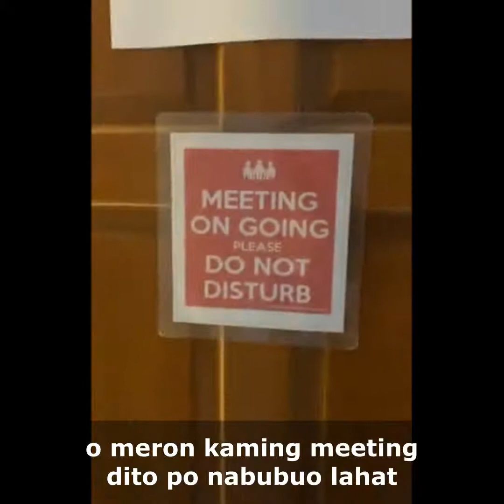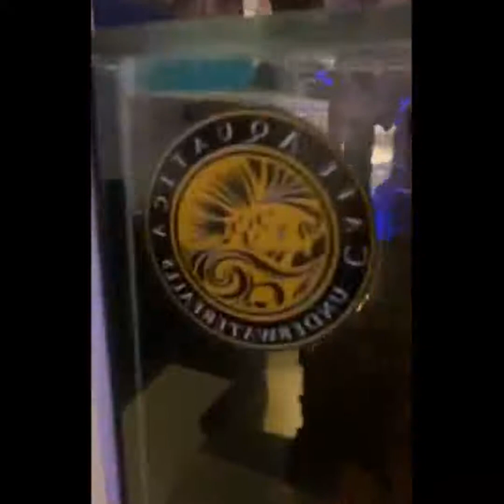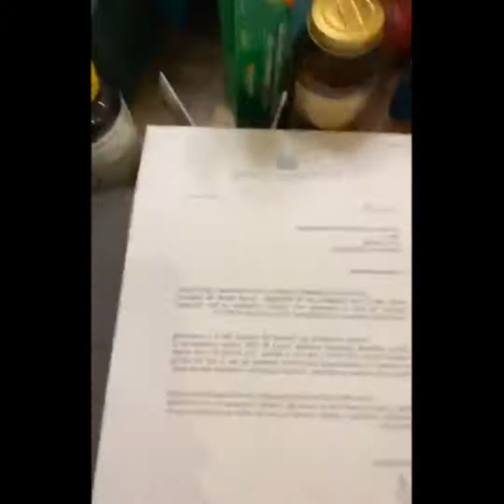MAYOR ISKO MORENO | HOME TOUR INSIDE CITY HALL | 2020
Isko Moreno
Mayor Isko Moreno
President Duterte
Mayor Vico Sotto